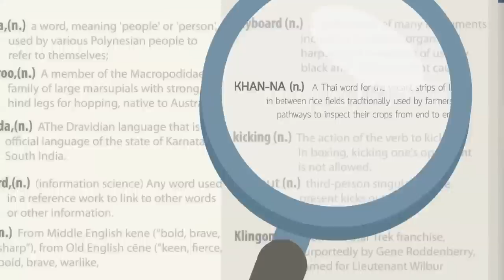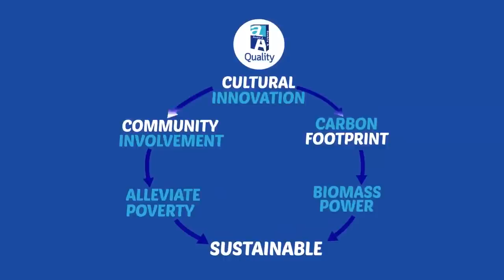Marketing Can Change The World (Full Version)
Title: Prof Kotler - Marketing Can Change The World
Created in Thailand 2013